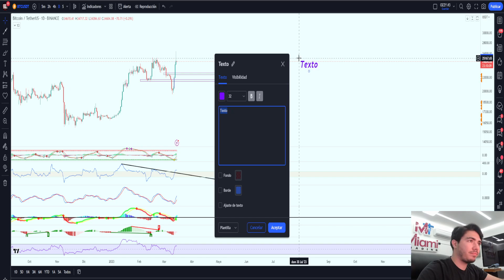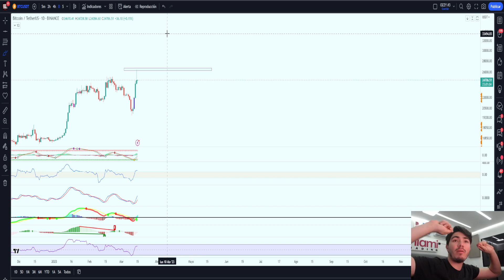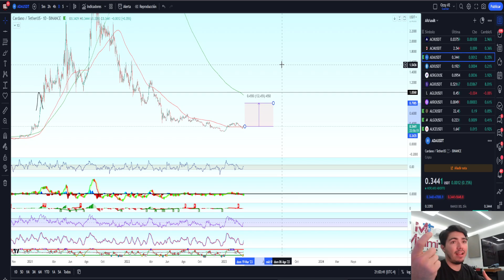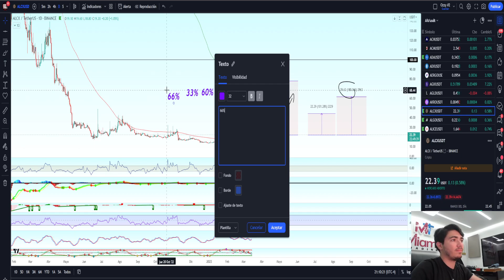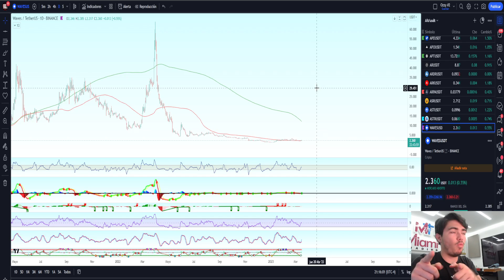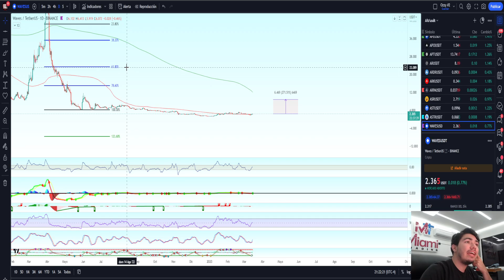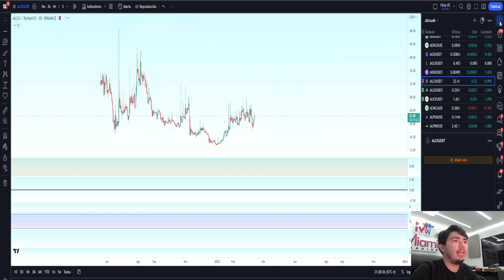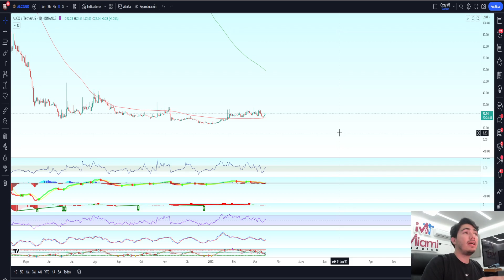📊 BITCOIN 25K 👀 COMPRA ESTAS ALTS BARATAS 📊